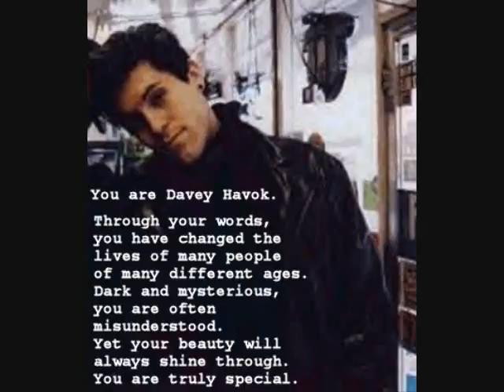Davey Havok through the years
something that I made with a few Davey Havok pictures...

plus: two of my favorites AFI songs

[Malleus Maleficarum]  [Strenght Through Wounding]